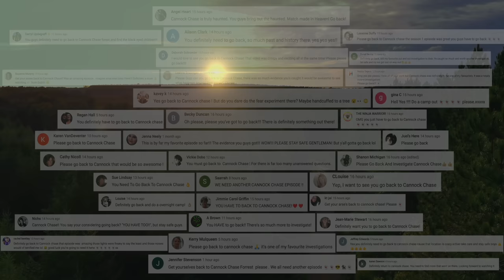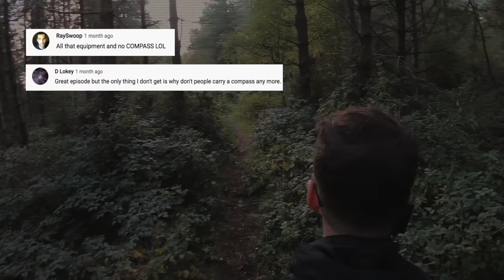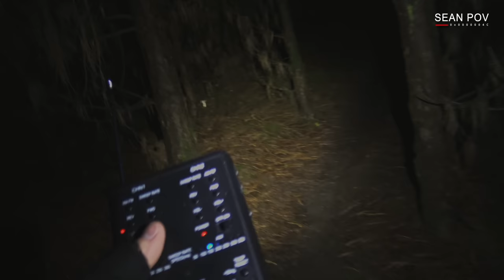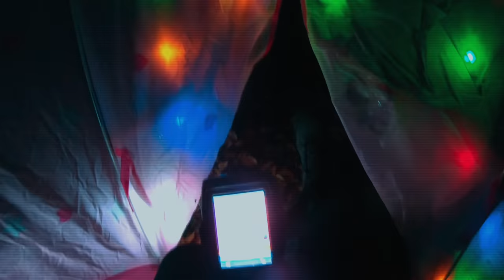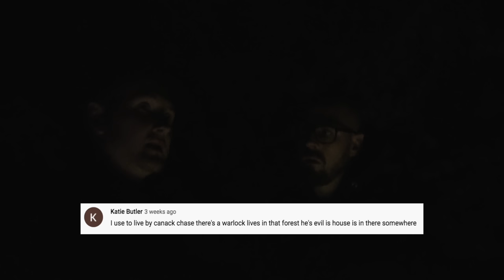The Forest of Fear┃Dark Territory S2 E8┃Paranormal Series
For the finale of the series, the guys decide to return to a location that has been highly requested by viewers... Cannock Chase forest!
Their previous investigation during Season 1 took the team by complete surprise, capturing unexplainable growls, a mysterious red light, what sounded like child laughter, among other events which supported the reports of paranormal activity.
Now about to conclude a series of "fear experiments", the guys prepare themselves for that 1 in 3 chance of having to spend the remainder of the night after the investigation, alone, in the middle of this seemingly very haunted forest!

▶ ABOUT US
Imagine watching a horror movie but the difference is it’s very real! British paranormal investigators Sean Kenna, Sean Owen and Karl Hassall join forces to push the boundaries of modern day ghost hunting. What are the limits of paranormal forces, and are there consequences for confronting them? Join us as we search some of Britain’s darkest, most haunted locations!

Any contributions are very much appreciated, thank you!